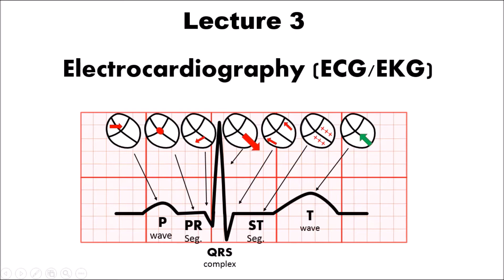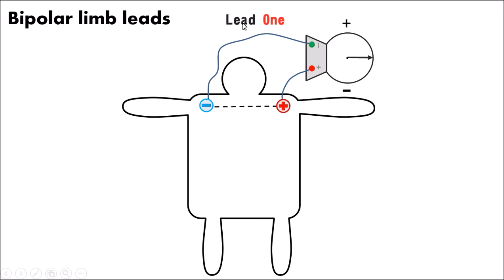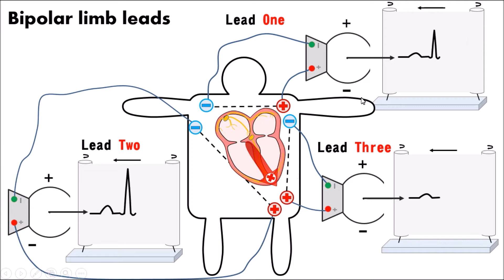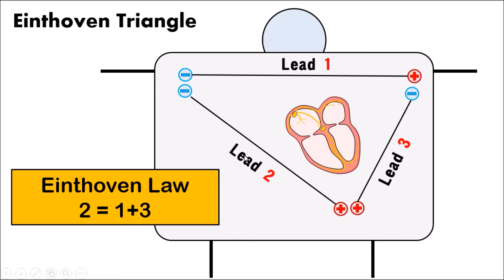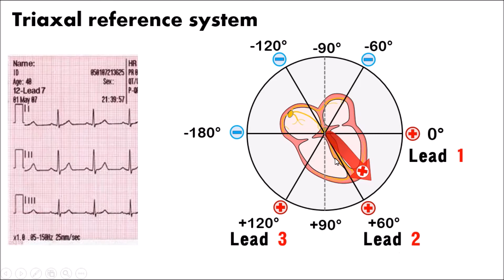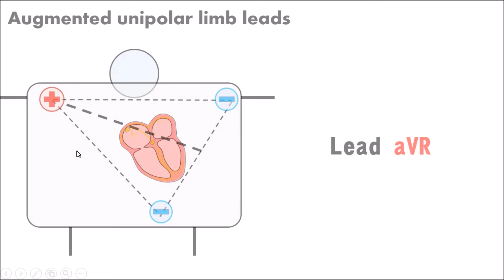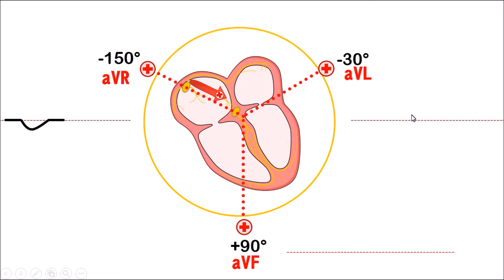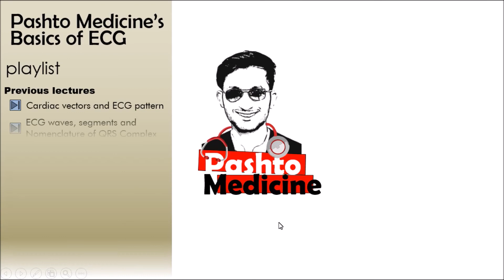Pashto Medicine's Basics of ECG - LEC 3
This video present 3rd lecture of Pashto Medicine’s Basics of ECG.
In this video ECG Bipolar limb leads, augmented limb leads are explained.
Pashto medicine channel present Medical videos in Pashto language, for all Pashto medicine videos information multiple books are studied and then present in animated videos.
Khoshal Saidy the creator of Pashto medicine channel, his aim is to provide free Medical videos in Pashto language.

دا ویدیو د پشتو میدیسن د ای.سی.جی د اساساتو دریم لکچر دی
په دی ویدیو کی په پشتو ژبه د ای.سی.جی بای.فولر لمب.لید او اکمینټیټ لمب لیدونه تشریح سوی ده.
پشتو میدیسن چینل تاسو ته طبی ویدیوکانی په پشتو ژبه وړاندی کوی، د پشتو میدیسن تولو ویدیوګانو د جوړولو لپاره د څو څو کتابونو څخه معلومات راټولوی او وروسته د انیمیشن ویدیو کانو له لاری په مفت ډول تاسو ته یی وړاندی کوی.

خوشحال سعیدی د پشتو میدیسن چینل جوړونکی؛ هدف یی افغانانو ته په پشتو ژبه د طبی زدکړی زمینه برابرول دی.

pashto Medicine
pashto medicine ecg lecture 3
basics of ecg lecture 3
Pashto ECG
Pashto medicine ECG
ECG in pashto
medical lectures
pashto medical lectures